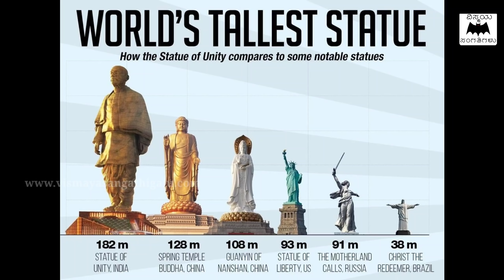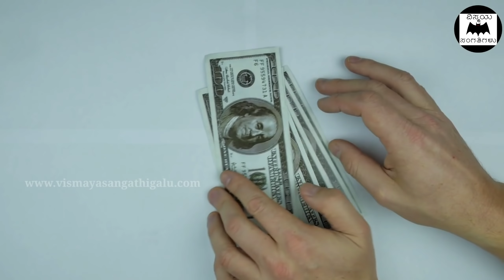ಸಮುದ್ರಕ್ಕೆ ಎಸೆದ ಕಸದಿಂದ ನಿರ್ಮಾಣವಾದ ವಿಷದ ದ್ವೀಪವಿದು - vismaya sangathigalu episode 12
This video is about vismaya sangathigalu episode 12